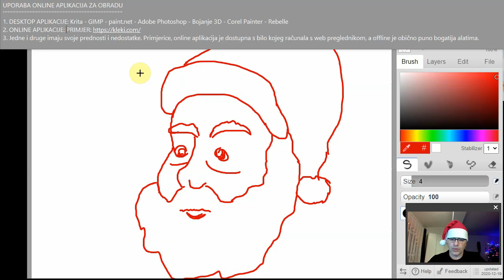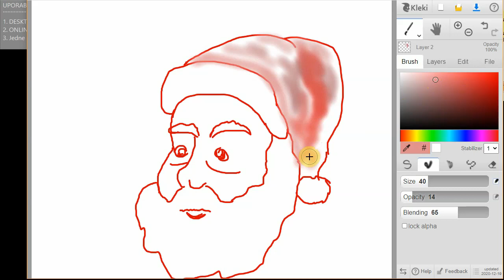4r 27s Online slikanje 1/3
UPORABA ONLINE APLIKACIJA ZA OBRADU SLIKA
PRIMJER: https: // kleki. com